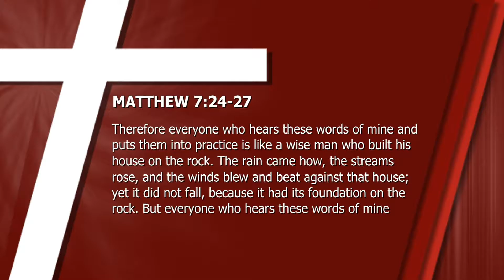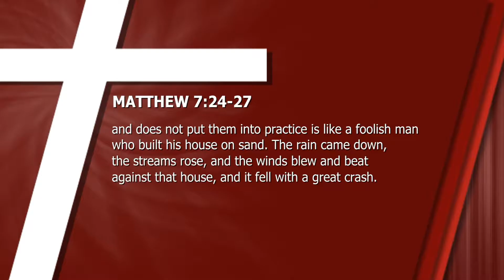Are You Going Through A Crazy Storm?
First Broadcast: October 8th, 2016